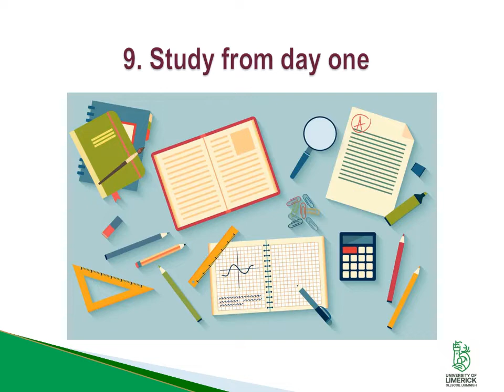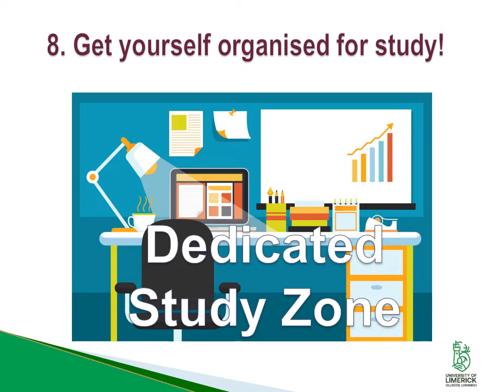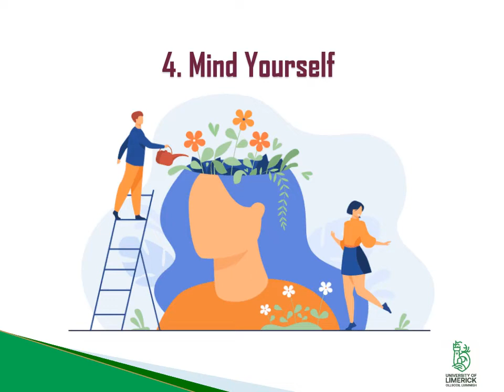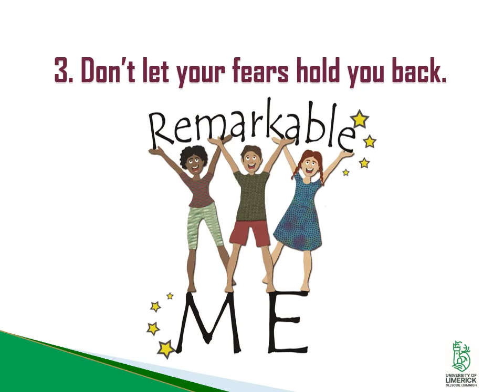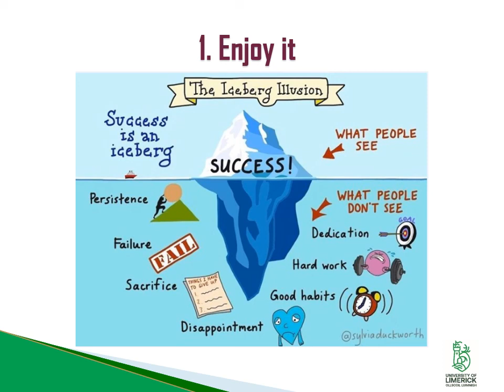10 things as an adult you need to know about returning to education